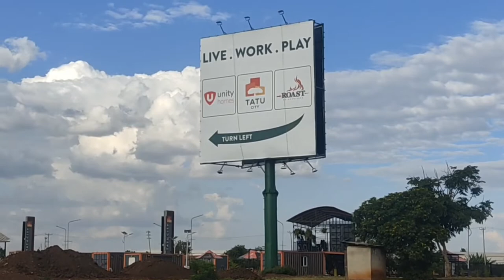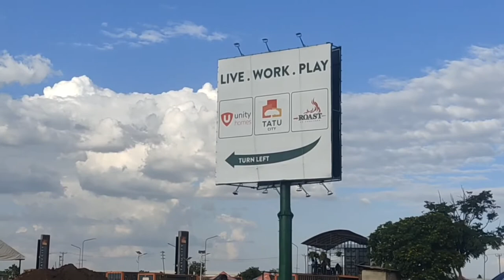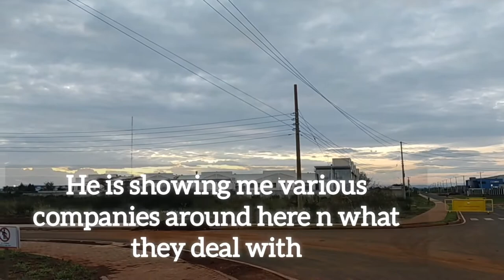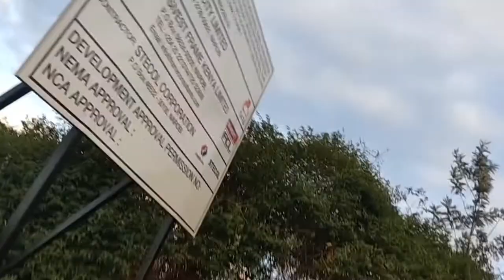Tatu City industrial park update 2022// we got lost in a Kenyan smart city Africa🥺🥺✨